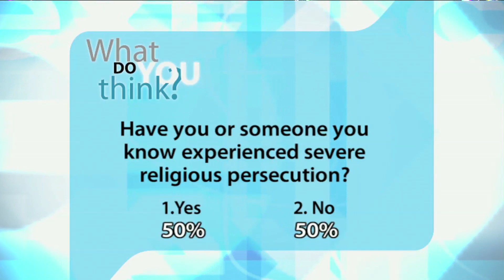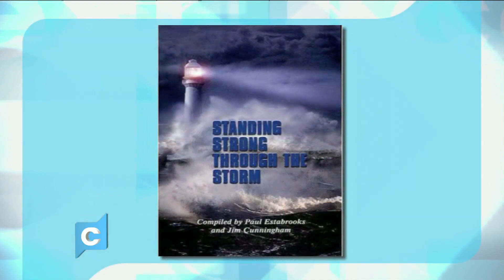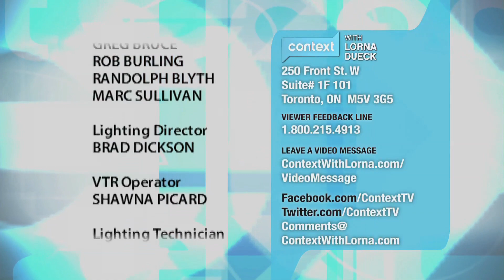Believers Under Fire (Part 3) - 1136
| Joining me now is Paul Estabrooks who has traveled the world over to care for the needs of those who suffer persecution because of their faith. He is the author of several books, including Standing Strong Through the Storm. Paul serves with Open Doors Canada.